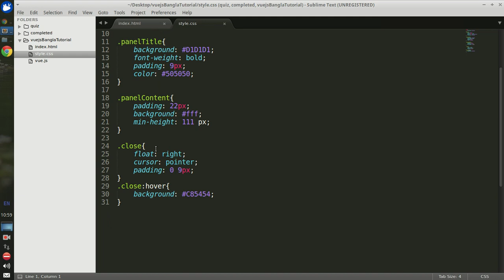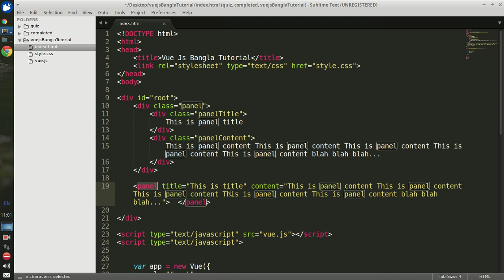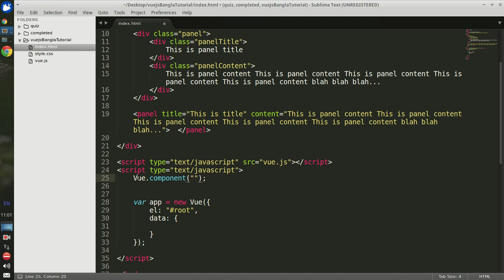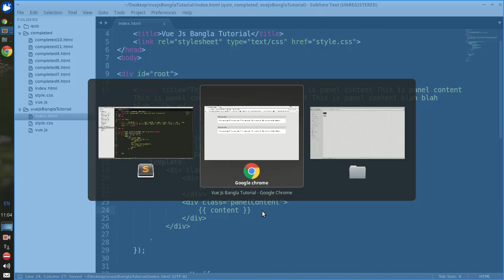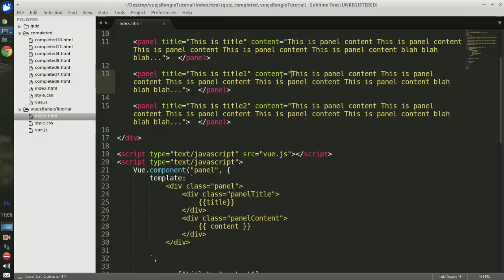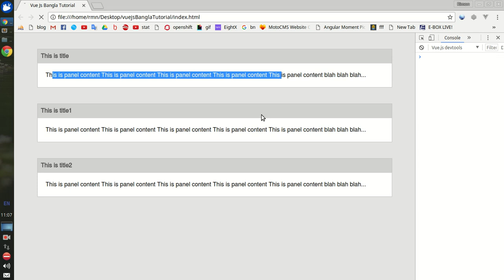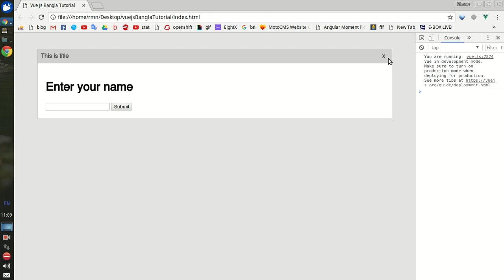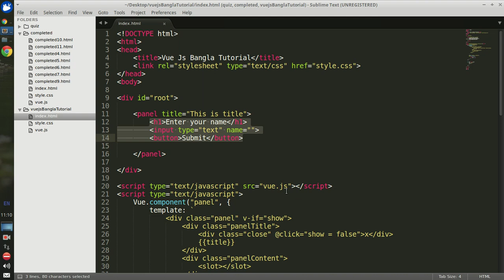Vue.js 2 Bangla Tutorial #11 Components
This is a Bangla tutorial on VueJS 2 ( vue js 2.0 ) .  Vue js is an amazing javascript framework for front end development. In this tutorial you will learn how to create basic vue js application. For source code, please have a look